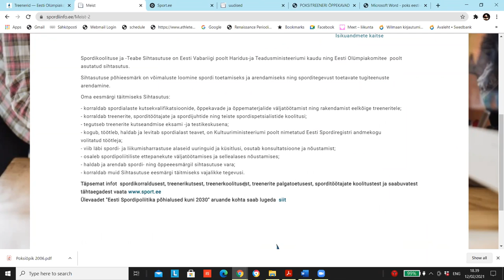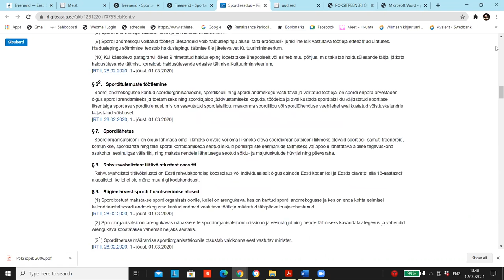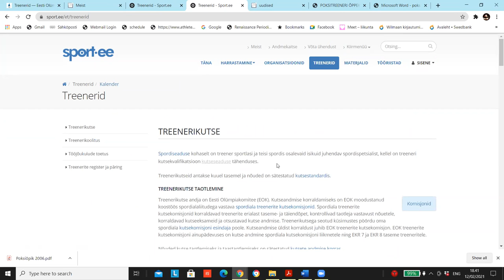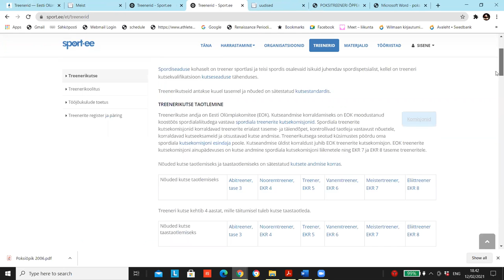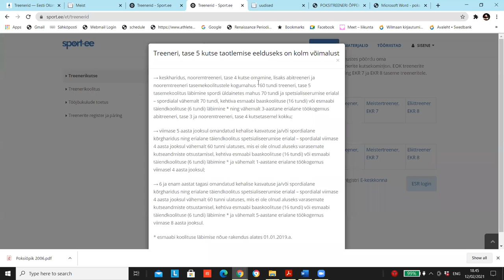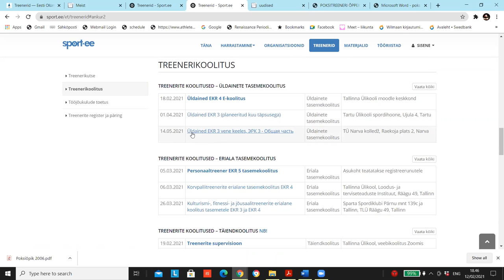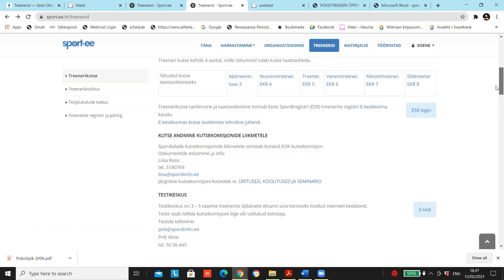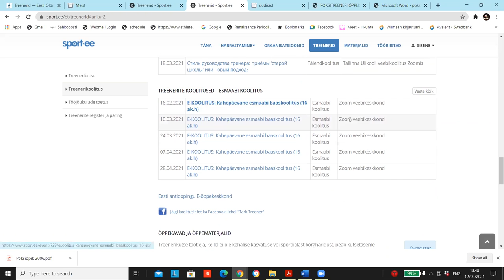Ervin Kade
3. tase poksitreenerite koolitus
Esimene päev
Sissejuhatus, spordi regulatsioonid ja seadused